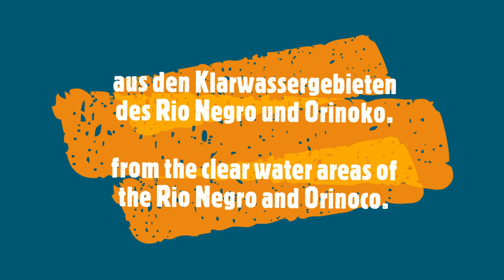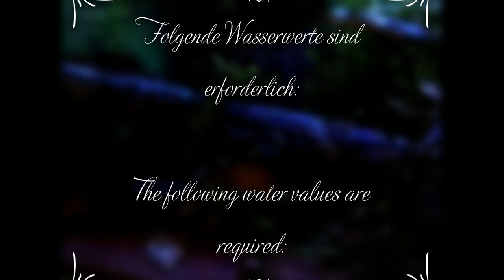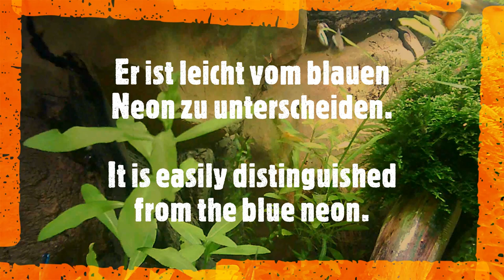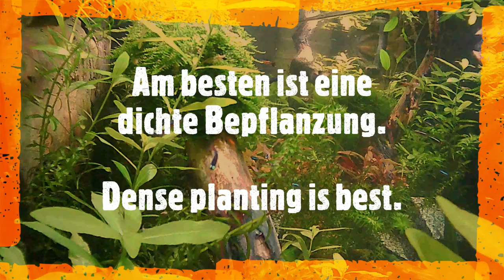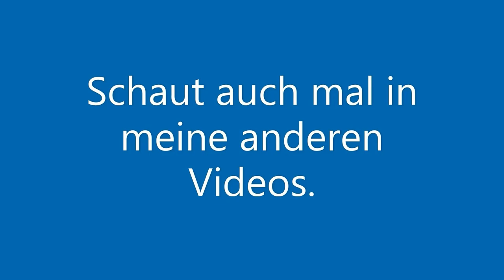Mein Aquarium (83) Roter Neon, Paracheirodon axelrodi, Red neon fish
Text in: Deutsch, English, Espanol, Indonesia
Hallo meine Hobbyfreunde,
ich zeige nochmal den roten Neon, Paracheirodon axelrodi, ich hatte ihn schonmal gezeigt aber ohne ein paar Haltungsinfos dazu zu geben. Einige haben ja danach gefagt ob ich die Tiere, die ich ohne Infos gezeigt habe nochmals zeigen kann, aber mit Infos. Damit beginne ich Heute. Viel Spass dabei. Ich hoffe, daß alles stimmt was ich zu den Tieren anführe, auch wenn ich kein Besserwisser sein will.
Wie immer: Wem es gefällt, kann gerne ein Abo machen, falls er keins hat. Ein Abo kostet ja nichts ausser Spaß am Hobby!!!
Viele Grüße an alle Hobbyfreunde von Udo
AQUARISTIK IST DAS SCHÖNSTE HOBBY DER WELT!!!
Bleibt Alle Gesund!!!

English:
Hello my hobby friends,
I show again the red neon, Paracheirodon axelrodi, I had shown him before but without giving a few attitude information. Some people have decided whether I can show the animals, which I showed without any information, again, but with information. That's the beginning of today. Have fun with it. I hope that everything I say about the animals is correct, even if I don't want to be a better-known man.
As always, if you like it, you can make a subscription if you don't have one. And a thumbs up when he liked the video. A subscription costs nothing but fun at the hobby!!!
Greetings to all hobby friends of Udo
AQUARISTIC IS THE MOST BEAUTIFUL HOBBY OF THE WORLD!!!
All stays healthy!!!

Español:
Hola mis amigos aficionados,
Vuelvo a mostrar el neón rojo, Paracheirodon axelrodi, lo había mostrado antes pero sin dar unas cuantas informaciones de actitud. Algunas personas han decidido si puedo mostrar los animales, que mostré sin ninguna información, de nuevo, pero con información. Ese es el comienzo de hoy. Diviértete con él. Espero que todo lo que digo sobre los animales sea correcto, incluso si no quiero ser un hombre más conocido.
Como siempre, si te gusta, puedes hacer una suscripción si no tienes una. Y un pulgar hacia arriba cuando le gustó el video. Una suscripción no cuesta más que diversión en la afición!!!
Saludos a todos los amigos aficionados de Udo
AQUARISTIC ES LA AFICIÓN MÁS HERMOSA DEL MUNDO!!!
Todo se mantiene saludable!!!

Indonesia:
Halo teman-teman hobi saya,
Saya menunjukkan lagi neon merah, Paracheirodon axelrodi, saya telah menunjukkan kepadanya sebelumnya tetapi tanpa memberikan beberapa informasi sikap. Beberapa orang telah memutuskan apakah saya dapat menunjukkan hewan, yang saya tunjukkan tanpa informasi apa pun, sekali lagi, tetapi dengan informasi. Itulah awal hari ini. Bersenang-senanglah dengan itu. Saya berharap bahwa semua yang saya katakan tentang hewan itu benar, bahkan jika saya tidak ingin menjadi pria yang lebih dikenal.
Seperti biasa, jika Anda menyukainya, Anda dapat membuat langganan jika Anda tidak memilikinya. Dan jempol ke atas ketika ia menyukai video. Sebuah langganan biaya apa-apa kecuali menyenangkan pada hobi!!!
Salam untuk semua teman hobi Udo
AQUARISTIC ADALAH HOBI TERINDAH DI DUNIA!!!
Semua tetap sehat!!!